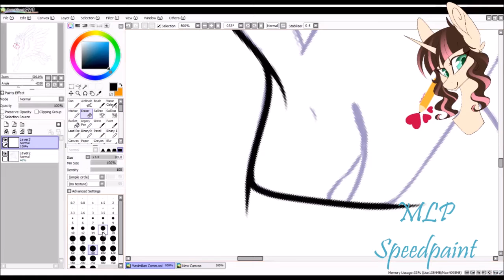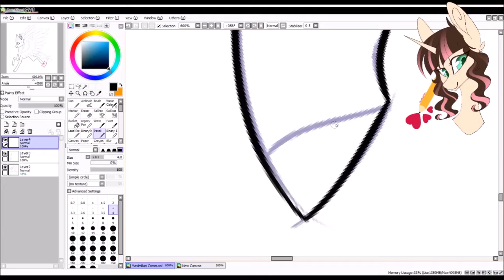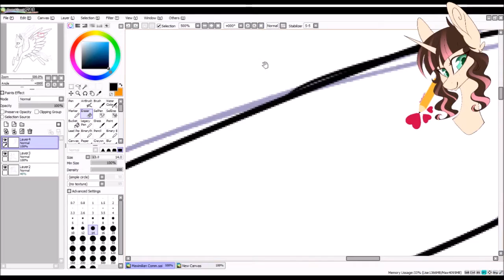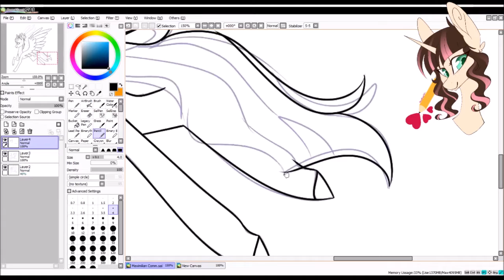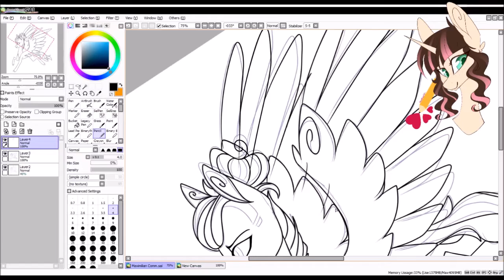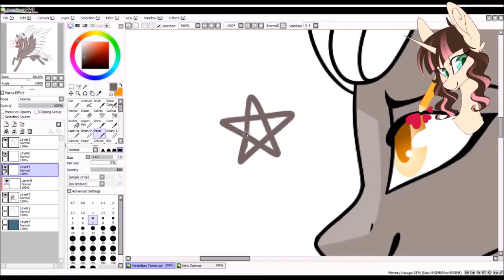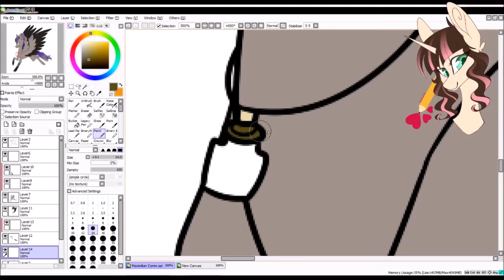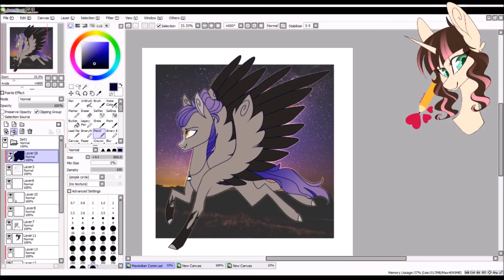MLP Speedpaint - Astral Spectre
Commission done for a friend on Facebook of their character, Astral Spectre!